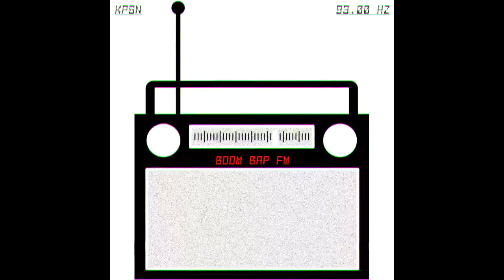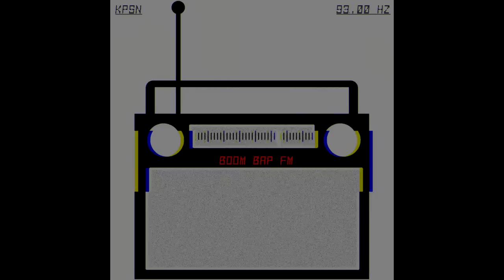KPSN - "BOOM BAP FM" prod. KPSN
"Falstart" znaczenie tego słowa jest każdemu znane.
Dla mnie "Falstart" to wpieprzenie sobie zbyt chorych myśli na łeb.

"Falstart" to łudzenie się nad czymś, zamiast "pracować".

"Falstart" to powrót zajawki do Mojej głowy.

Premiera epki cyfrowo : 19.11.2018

Wysyłka epek fizycznie : + Czas wytłoczenia +/- 2 tygodnie

Tracklista zostanie podana niebawem.